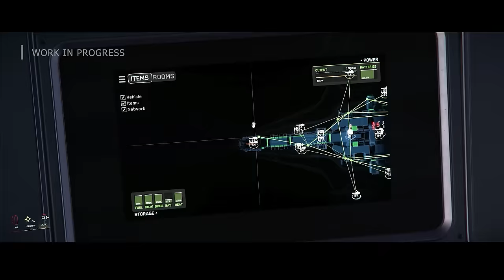Star Citizen Alpha 3.23 MASSIVE Ship Updates - CitizenCon & Overdrive Final Phase Drama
Star Citizen - Alpha 3.23 MASSIVE Ship Updates - CitizenCon Drama & Overdrive Final Phase
LATEST STAR CITIZEN PATCH ALPHA 3.23 WAVE 1

The are no dates for Squadron 42's Release Yet BUT it is now Feature Complete.

00:00 - Star Citizen News Updates
01:00 - CitizenCon 2954
03:00 - Overdrive Final Phase
06:00 - Alpha 3.23 Updates!
09:00 - What Do You Think?